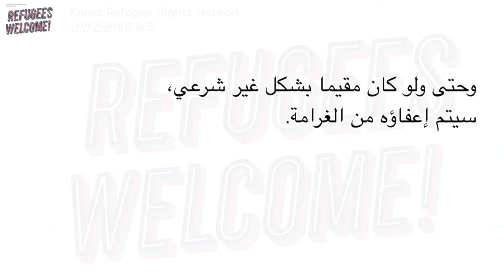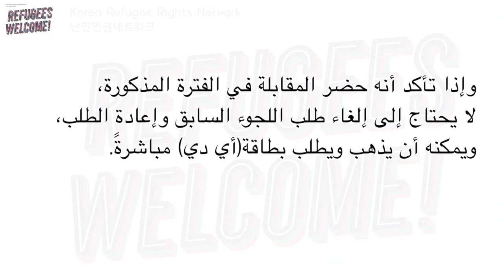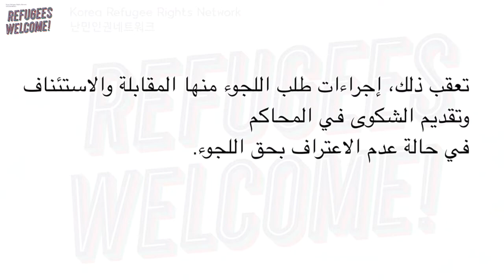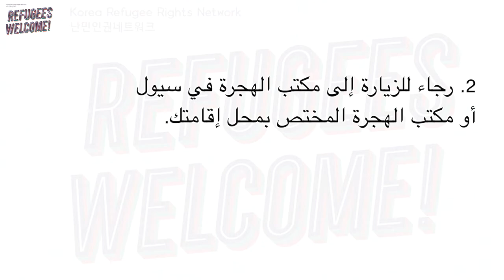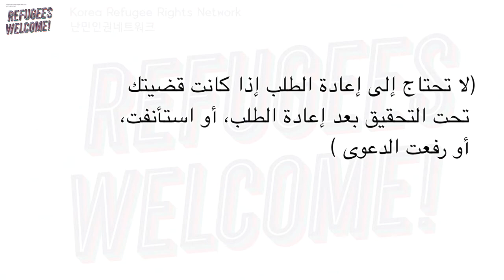إعلان-إجراءات إعادة طلب اللجوء لطالبي اللجوء الذين حضروا المقابلة باللغة العربية في الفترة المحددة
Korea Refugee Rights Network